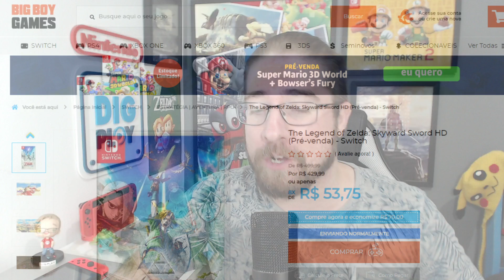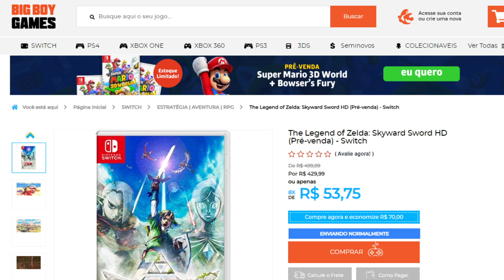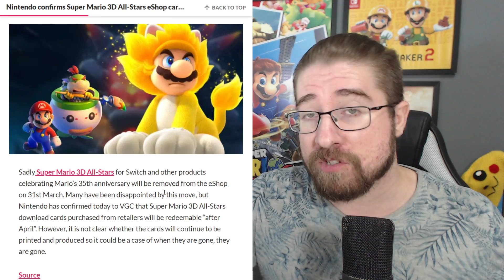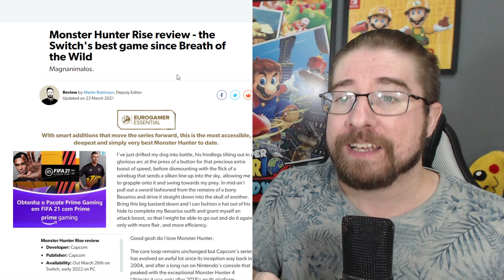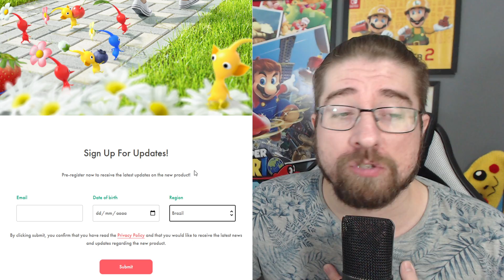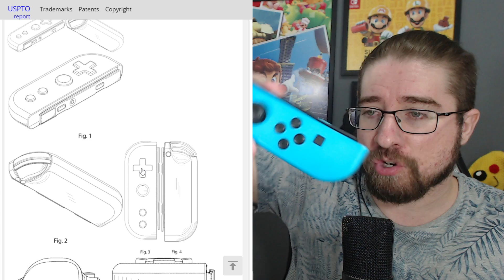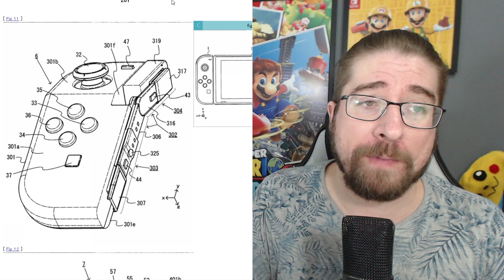Novos JOYCONS registrados | Nintendo fala de Mario 3d ALL STARS | Monster Hunter Rise nível Zelda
➯ Cupom MAR10 com R$20 de desconto na NUUVEM para jogos do MARIO!

➯ Switch padrão NACIONAL no melhor preço!

➯ Compre na Cogumelo SHOP com cupom DIGPLAY!

➯Mídias físicas é na Bigboy Games!

4 Grips temático Mario
4 Grips temático Zelda

4 Grips temático Mario
4 Grips temático Zelda

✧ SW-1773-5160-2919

#00:00 | Introdução do vídeo
#01:40 | Atenção para SUPER MARIO 3D ALL STARS
#04:33 | Monster Hunter Rise nível ZELDA!
#06:00 | 'Pikmin Go' anunciado
#06:58 | Nova patente de Joycon